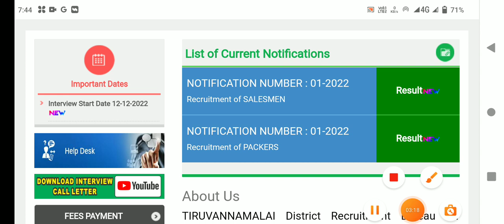🌟இன்று சென்னை மாவட்டத்திற்கு வெளியிட வாய்ப்பு | ration shop result 2023 chennai